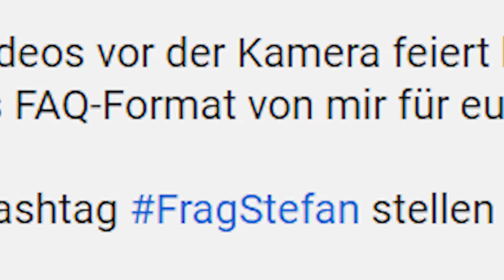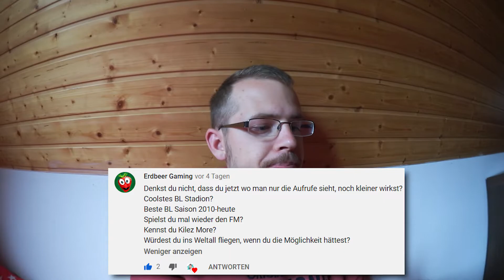INSTAGRAM ACCOUNT? - Eure Fragen, meine Antworten [FAQ]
📲 SKYPE: Gar3th_bale
🎮  STEAM: HSPLP
⚽ ORIGIN: HSPLPYT

✂️ Schnitt: Adobe Premiere Pro CC
🎥 Aufnahme: OBS/Audacity/Kamera
🎨 Bildbearbeitung: Adobe Photoshop CC

► HINTERGRUNDMUSIK

🎸 NoCopyrightMusic
🎤 ByeByeCopyright